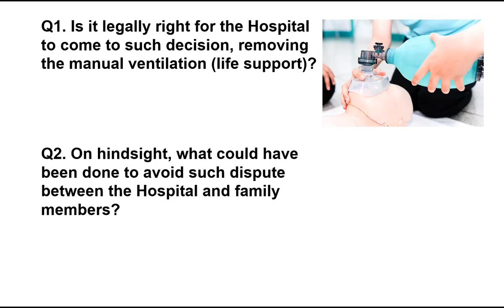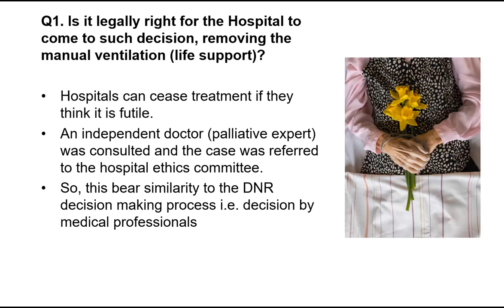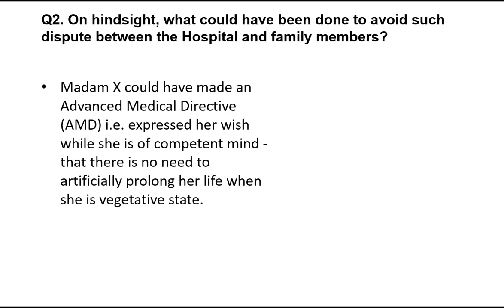09 Closure of Madam X scenario